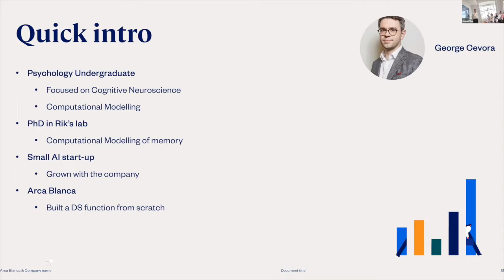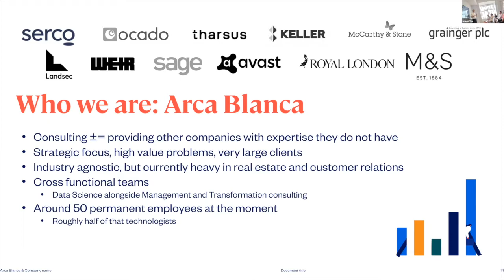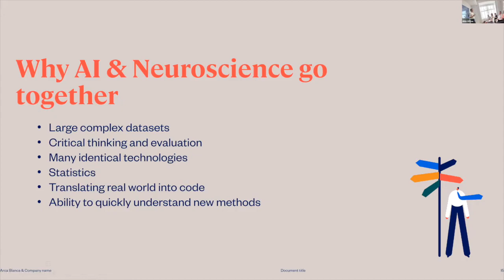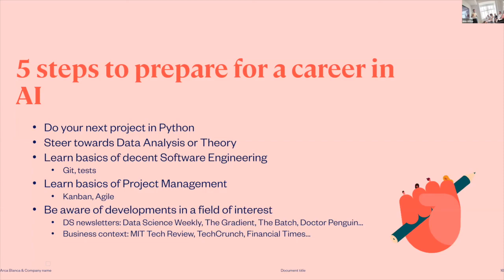Careers for neuroscientists in AI: Chief Data Scientist George Cevora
Become part of our progressive and vibrant neuroscience community!  From just £1 per month

Careers for neuroscientists in Artificial Intelligence conference was a collaboration between Arca-Blanca and BNA. Hear from the Chief Data Scientist George Cevora of Arca-Blanca about career prospects in AI as a neuroscientist.